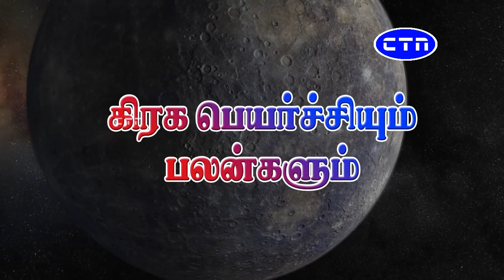கிரக பெயர்ச்சியும் பலன்களும் - 30-4-23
வழங்குபவர்
ஜோதிட ஆசிரியர் S. அன்பழகன்
கற்பக விநாயகர்  ஜோதிட நிலையம்
அம்மாபேட்டை, சேலம்.